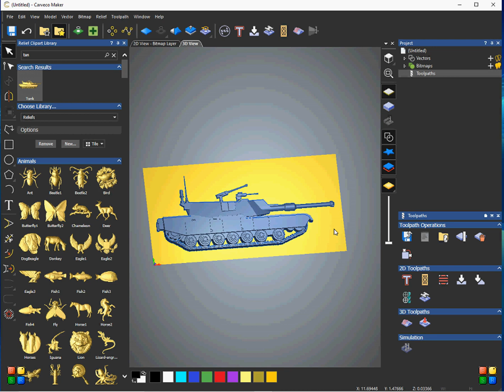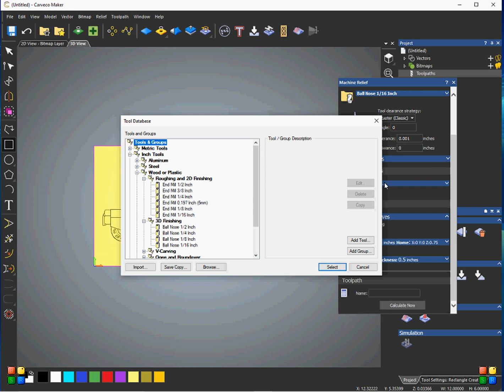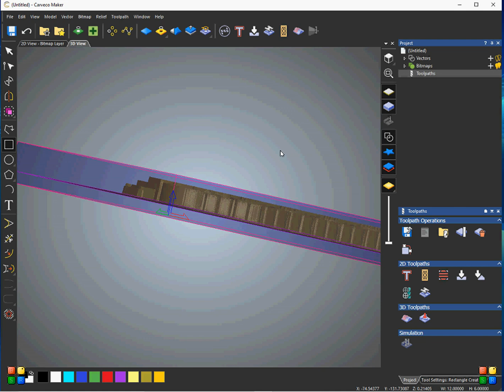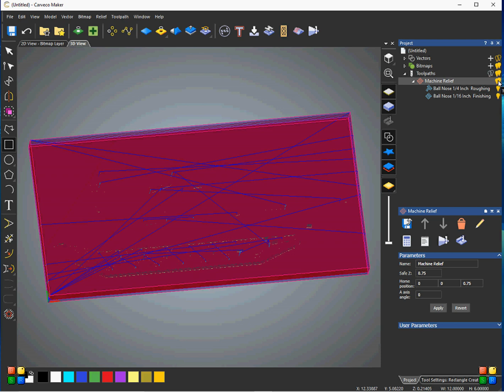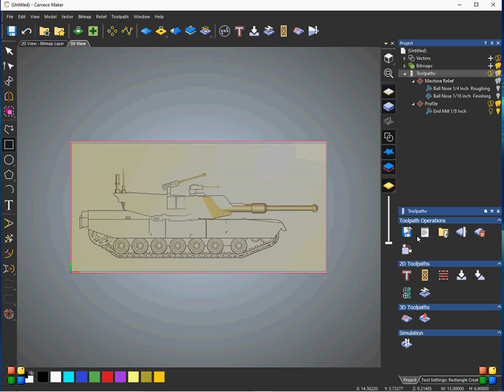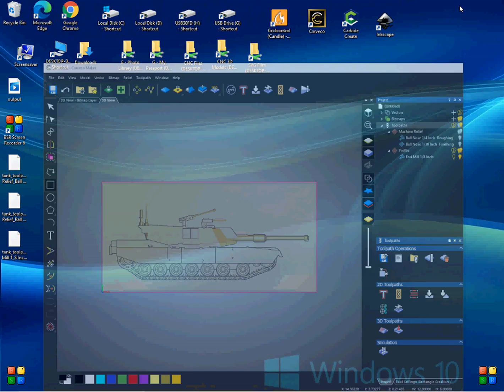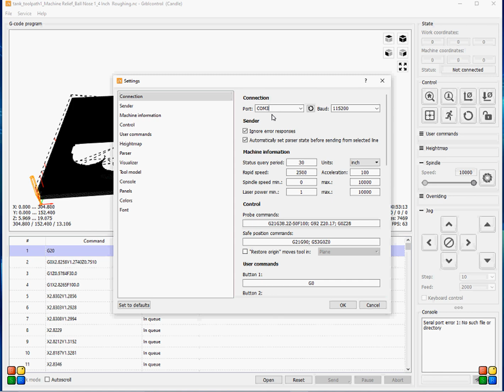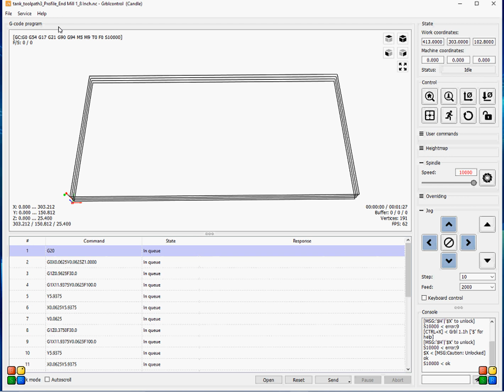How to save multiple g-code toolpaths in Carveco for grbl Candle.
Brief tutorial of how I save my cnc toolpaths that are created in the Carveco software to be used with grbl Candle and the ProveXL 4030.